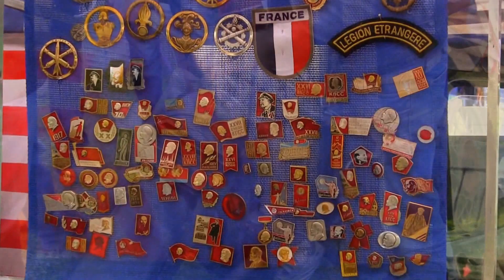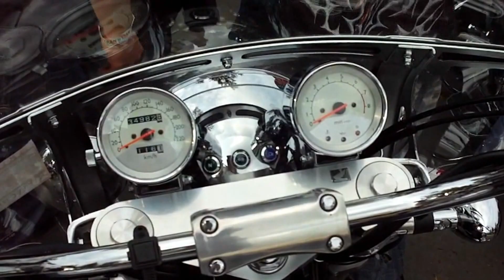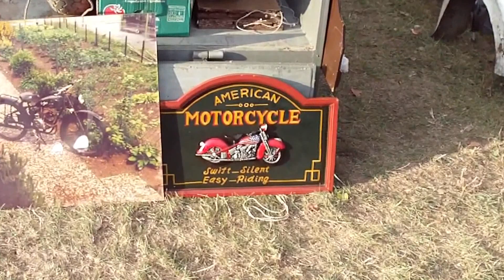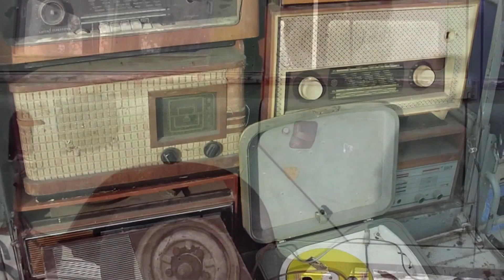MOTO WETERAN BAZAR ŁÓDŹ - Już 6-7 maja na "Starcie"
Już 6 - 7 maja 2017 rusza Moto Weteran Bazar (stadion "start" ul. św. Teresy w Łodzi.
Moto Weteran Bazar to największa w Polsce impreza handlowo-wystawiennicza dla miłośników motoryzacji, kolekcjonerów i hobbystów.
Moto Weteran Bazar organizowany jest w Łodzi od 1992 roku. Giełda odbywa się cztery razy w roku: na początku stycznia, maja, lipca i września.
Podczas każdej edycji swoją ofertę prezentuje ponad 700 wystawców, a imprezę odwiedza blisko 15 tysięcy zwiedzających z całej Europy.